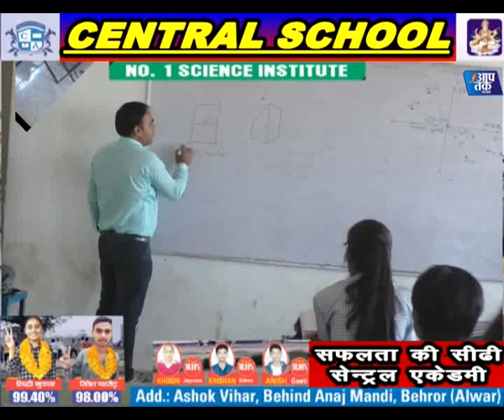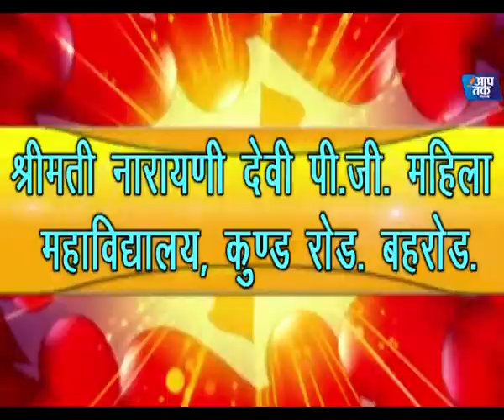राहुल गांधी के जन्मदिन पर अनेकों कार्यक्रम,शादी का झांसा देकर पति फरार,अतिक्रमण हटाया,दिव्यांग ठीक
aap tak network राहुल गांधी के जन्मदिन पर अनेकों कार्यक्रम,शादी का झांसा देकर पति फरार,अतिक्रमण हटाया,दिव्यांग हुए ठीक,किया सम्मान